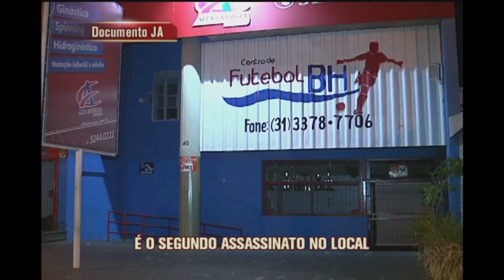Empresário é baleado no rosto durante assalto no Buritis e medo volta à região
O roubo de um veículo à luz do dia, em que o motorista foi baleado, voltou a deixar moradores e comerciantes do Buritis, Oeste de BH, apreensivos diante do clima de insegurança no bairro. O ataque ocorreu por volta do meio-dia, em frente a um centro de futebol na Rua Senador Lima Guimarães, número 40. Em janeiro, no mesmo local, um servidor municipal foi morto a tiros numa tentativa de assalto.